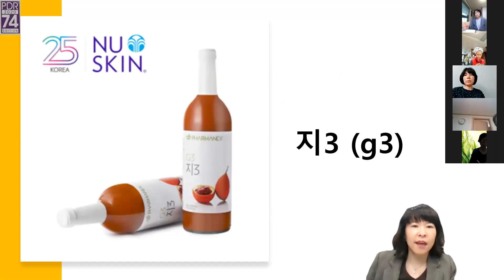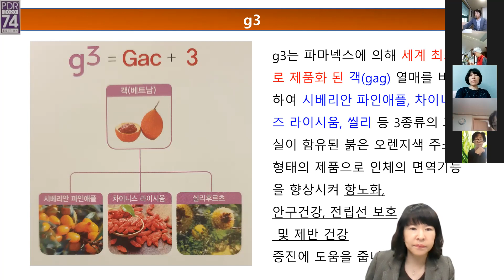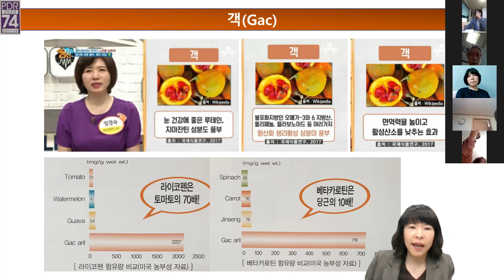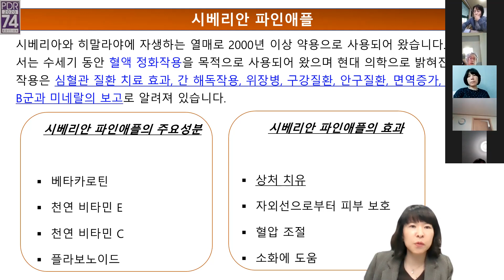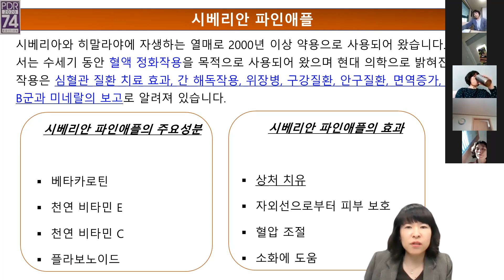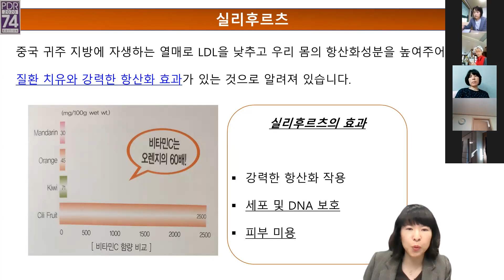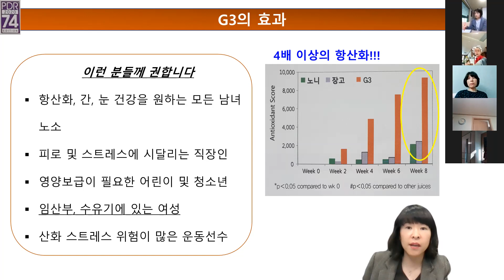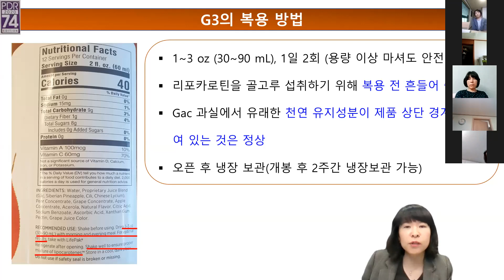연구원의 눈으로 보는 뉴스킨 암 예방과 파마넥스 G3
파마넥스 G3를 알고 계신가요?
3년동안 연구개발비만 1100만불(130억)을 투자한 제품
노니주스 같은거 만드는데 개발비가 과연 얼마나 들었을까요?
남자한테 참 좋은데~~ 라고 말하던 건강식품 과연 얼마나 들었을까요?
130억을 투자한 G3 한번 알아봐요~

연구원의 눈으로 본 뉴스킨

당신이 내게 선물이듯
나도 당신에게 선물이 되기를

전직 암연구 제조부서 책임자
함께하는 뉴스킨 사업가

사업문의 및 제품문의
KR00625486

뉴스킨 차강부부 (차석환 & 강혜원)